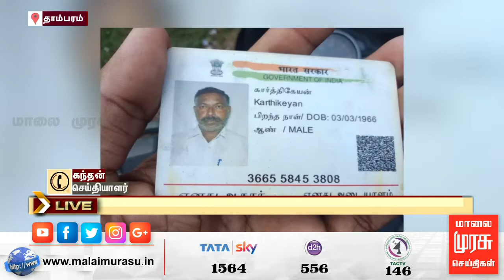தாம்பரம் அருகே சிமெண்ட் லாரி கவிழ்ந்து விபத்து | போக்குவரத்து பாதிப்பு